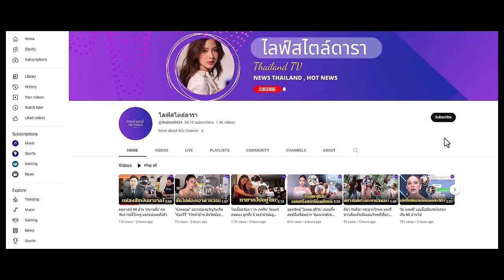"เก๋ไก๋" โพสต์รูปสวยพร้อมแคปชั่นเด็ด ทำชาวเน็ตคอมเมนต์สนั่น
"เก๋ไก๋" โพสต์รูปสวยแคปชั่นเด็ด ทำชาวเน็ตคอมเมนต์สนั่น